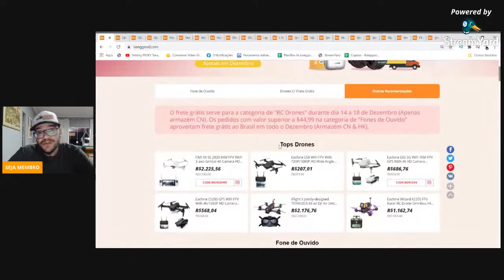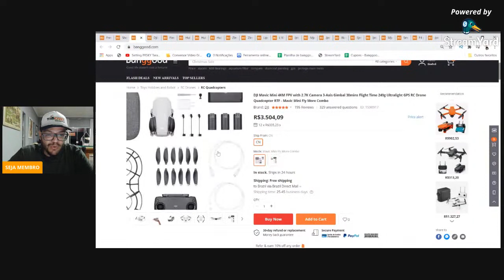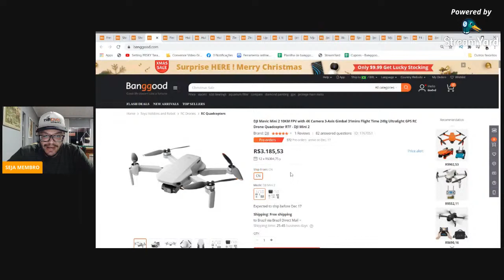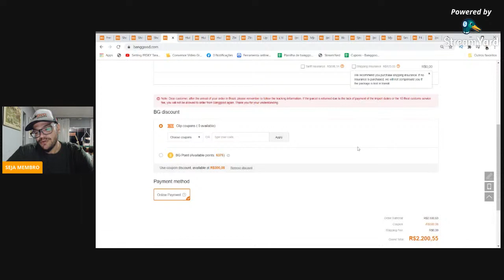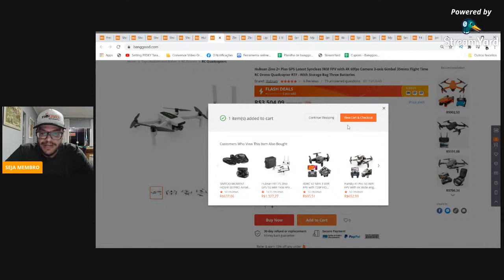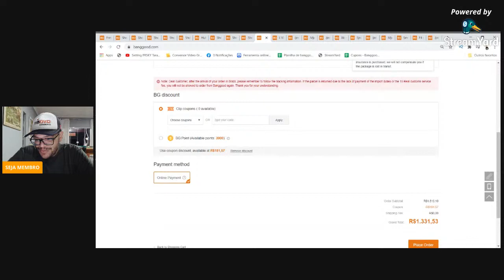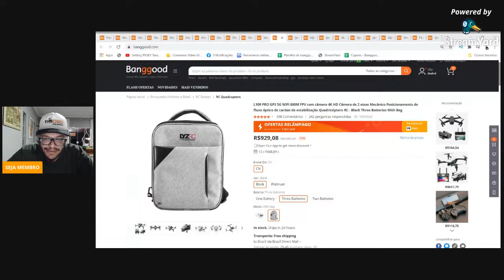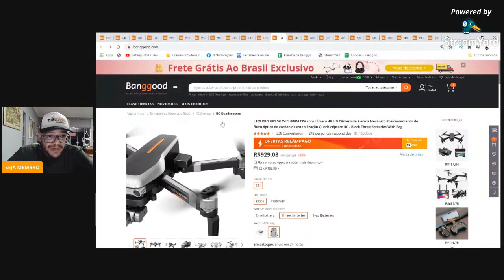OS MELHORES DRONES BONS E BARATOS DE 2020 COM FRETE GRÁTIS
BGTIODJI2P ou BGDJIAIR2

BGTIODJI4KBN ou BGDJIMINI

BGMINI2NA ou BGTIOmini2bpr

BGTIOfimimep

BGTIOH117Sbth ou BGH117SCN

BGTIOZinojws

BGTIOZino2skt

BGTIOSG906dvd

BGTIOSG906p2dpr

BGTIOEX45gmelj

BGTIOL109pdrb

BGTIOJJRC5gs

BGTIOB20eisb

 BGTIOX15gpsd

BGTIOXKQ868bd

BGTIOF114kpm

BGTIOJJRCgps4h

BGTIOMJXgbs

BGICAT7

BGTIOF45ggpsbr

BGTIOX17jkdvd ou BGJJRCX17

ATENÇÃO!!! Se aplicar o cupom e o preço subir, é porque o produto já está em promoção com desconto maior que o cupom